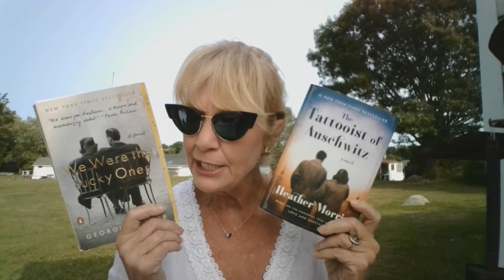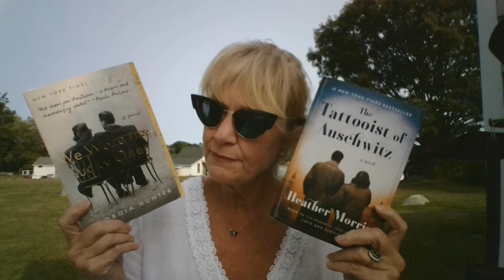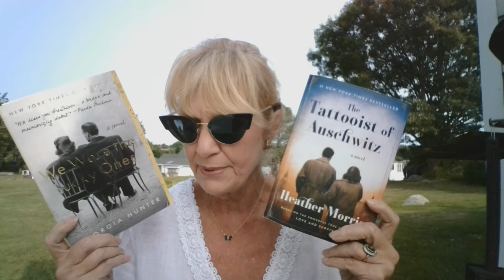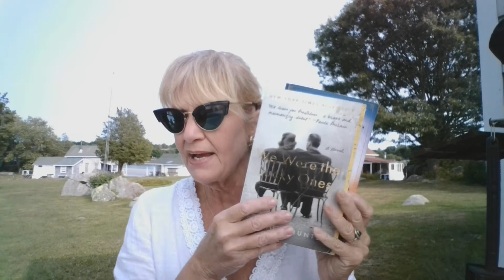Pink's Picks Episode 21: "We Were the Lucky Ones" and "The Tattooist of Auschwitz"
If you loved, "The Nightingale," or "All the Light the Light We Cannot See," you will enjoy "We Were the Lucky Ones."

Both "Lucky" and "Tattooist," set primarily in Poland, depict determination and fortitude in the face of overwhelming (and unfathomable, I might add!) adversity during the darkest days of WW2.